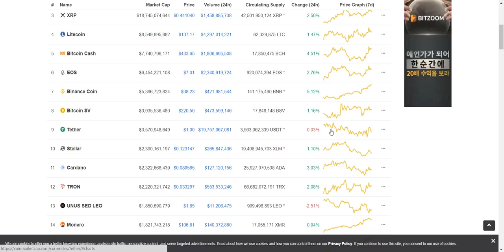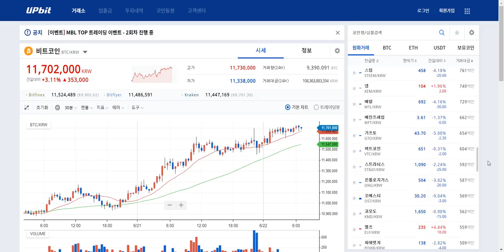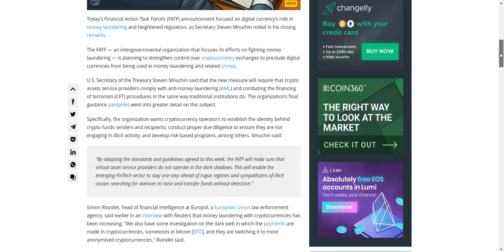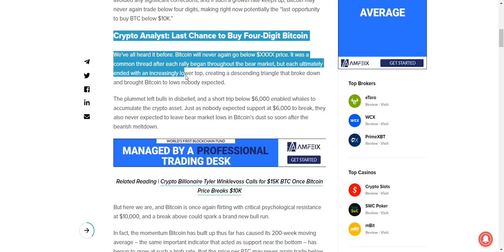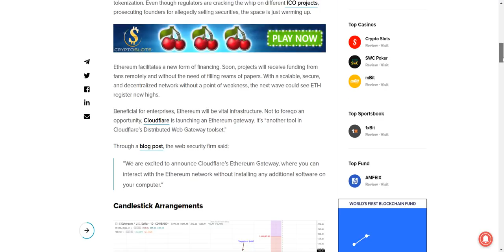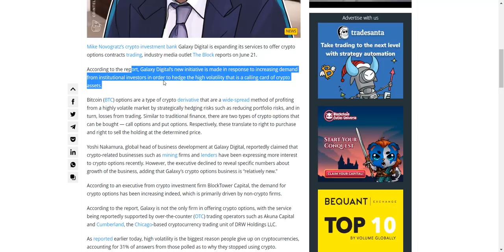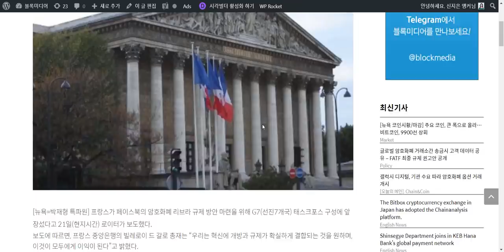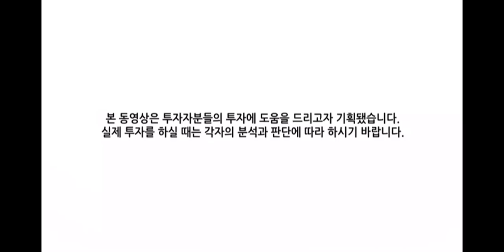[굿모닝 비트코인] 0622 비트코인 9900달러 돌파! 이번주 내 만달러 넘어설까..'FATF, 암호화폐 최종 규제 권고안 발표',갤럭시 디지털, 암호화폐 옵션거래 계약 출시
비트코인이 9900달러를 상회하면서 이번주 내 만달러 돌파가 이뤄질 것인지 관심이 주목되고 있습니다.
이더리움의 7%대 상승세, 비트코인캐시와 바이낸스코인의 5%대 상승세가 눈에 띄는 아침 시장입니다.
이더리움의 300달러 돌파가 가능할 것인지도 기대가 모아지고 있구요, 시황을 좀 더 지켜봐야하는 상황입니다.
하위 알트코인들은 오늘 조정을 받는 모습이 강해 전체적인 암호화폐 시장은 혼조세가 짙습니다.

국제 자금세탁방지기구 FATF가 엄호화폐 최종규제 권고안을 발표했습니다.
구체적인 사항들, 외신 보도를 통해 전해드립니다.

비트코인이 만달러 돌파를 눈 앞에 두고 있는 상황에서, 만달러 돌파 이후에는 다시 4자리수 가격대에서 거래되지 않을 것이라는 분석가들의 발언,
웹서버 클라우드 플레어가 이더리움 게이트웨이 출시 관련 소식을 전한 이후, 이더리움이 큰 상승세를 보이고 있다는 기사,
이더리움 개선 제안서중 EIP 2024, EIP 1702가 이스탄불 업그레이드에 최종 적용 승인됐다는 소식,
갤럭시 디지털이 암호화폐 옵션 계약 거래를 출시한다는 소식,
프랑스가 페이스북 암호화폐 리브라 규제를 위한 G7 태스크포스 구성에 나서고 있다는 기사까지!

다양한 소식들 준비했습니다.